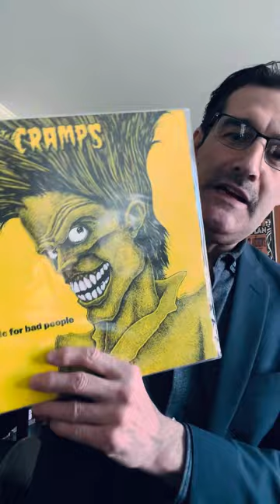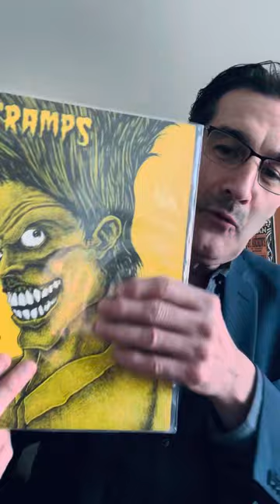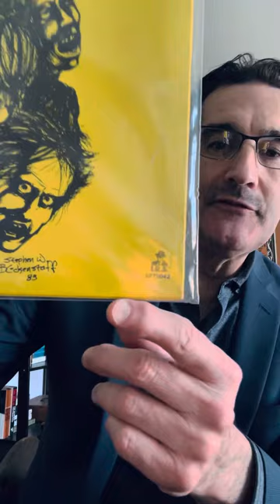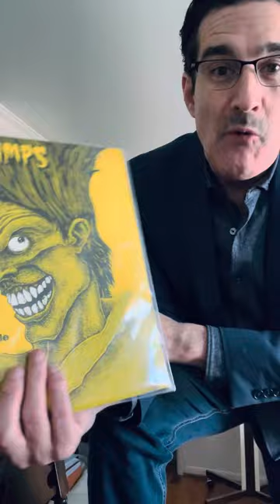The Cramps / Bad Music for Bad People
Life is short filled of stuff
Don't know what for
I ain't had enough
I learned all I know
By the age of nine
But I could better myself
If I could only find
Some new kind of kick
Something I ain't had
Some new kind of buzz
I wanna go hog mad
Lookin' and lookin' and lookin'
For something I ain't had before
I'm lookin' and lookin'
To find some new kind of kick
Gimme a kick
Like baby needs mom
Like Susie needs dick
This baby needs
I want some new kind of kick
I'm lookin' and lookin' and lookin'